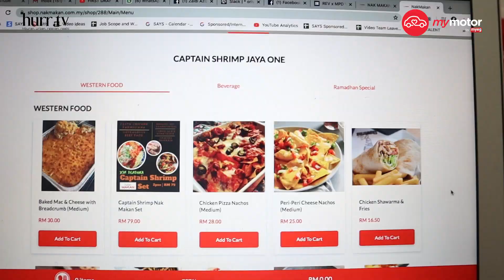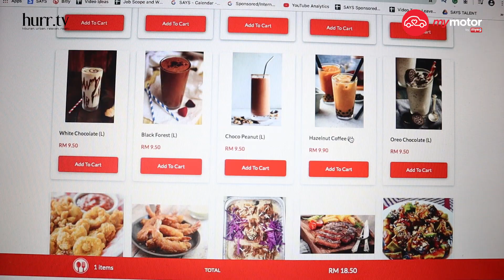PASTA POWER! Terliur Tengok Cajun Chicken Pasta Ni | Makan Apa?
Setelah sebulan kita berpuasa, kini tiba masa untuk kita menyambut Hari Raya! Kalau korang nak menambahkan pilihan untuk juadah Raya tahun ni, korang bolehlah order dari NAK MAKAN.

Senang je gais… Korang boleh order dari pelbagai peniaga lokal pilihan anda dan JIMAT dengan hanya satu DELIVERY FEE sahaja di NAK MAKAN!